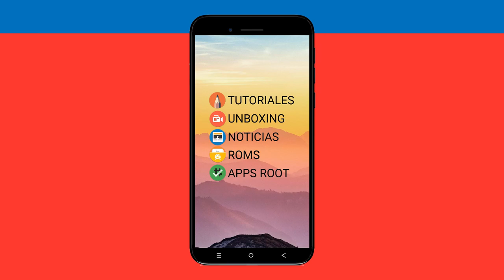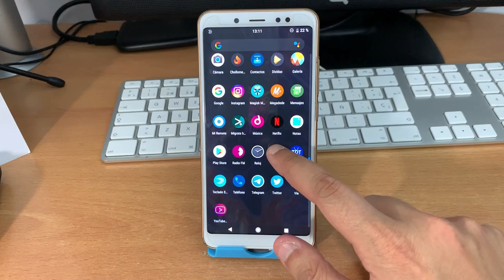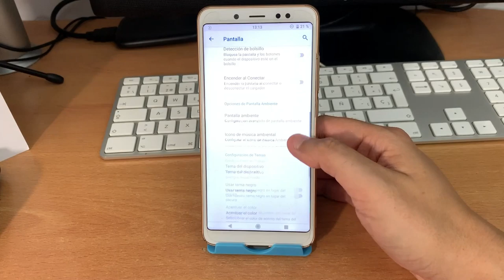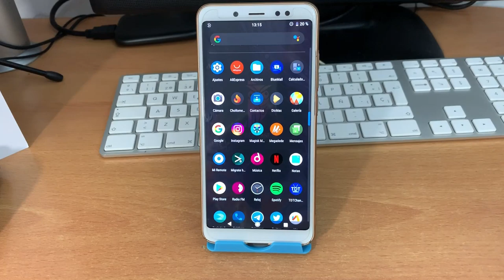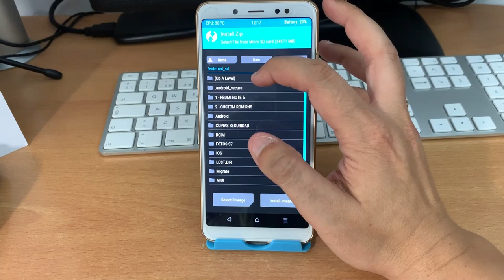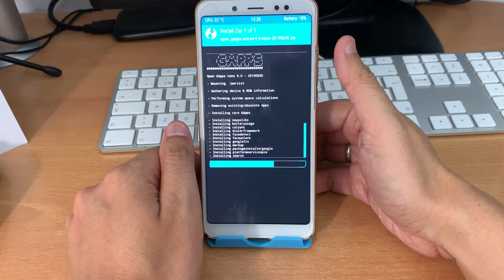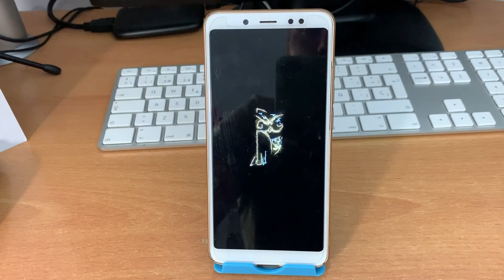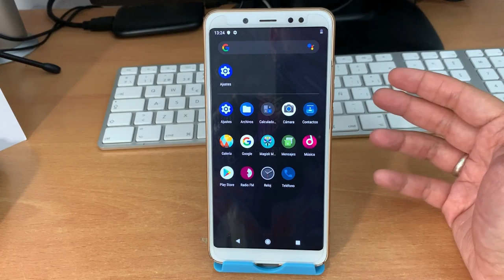INSTALAR ROM DERPFEST EN EL REDMI NOTE 5 PRO (9.0)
📑 DESCRIPCIÓN 📑

Hoy os traigo la ROM Derpfest para el Redmi Note 5 Pro. La ROM está basada en Android 9 con el parche de Junio del 2019.

Tiene actualizaciones oficiales y tiene un menú para poder personalizar sus opciones dentro del menú de ajustes ¿Buena pinta no? ¿Quieres saber como se instala? ¡Quedate!

😡 REQUISITOS : 😡

Bootloader abierto
TWRP instalado o booteado
Ser usuario ROOT (backups)
Backups de tu ROM actual con TWRPBackups de apps + datos con Migrate
Descargar todos los archivos necesarios y hacer los wipes necesarios

📑 METODO DE INSTALACIÓN 📑

1. BACKUPS DE TU ROM
2. ROM
3. PARCHE ENCRIPTADO (DFE)
4. GAPPS DE GOOGLE
5. MAGISK 19
6. BACKUPS MIGRATE

📥 DESCARGAR 📥

👉PARCHE ENCRIPTADO+MAGISK18 (MEGA - ENLACE 1)

👉PARCHE ENCRIPTADO+MAGISK18 (MEDIAFIRE - ENLACE 2 ALTERNATIVO)